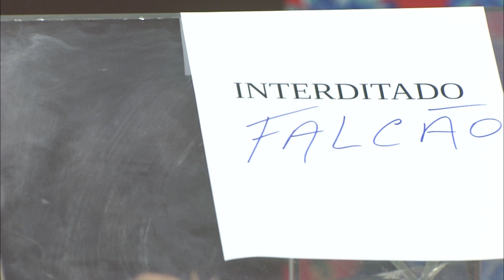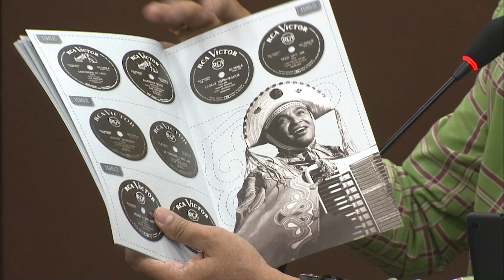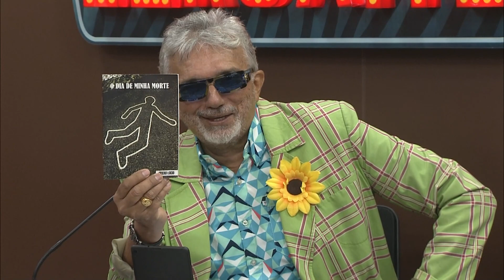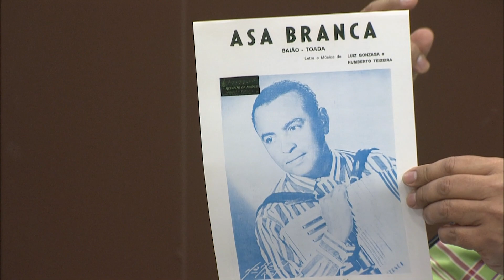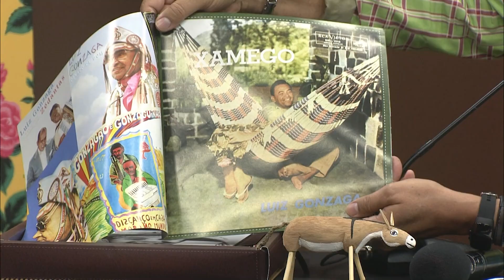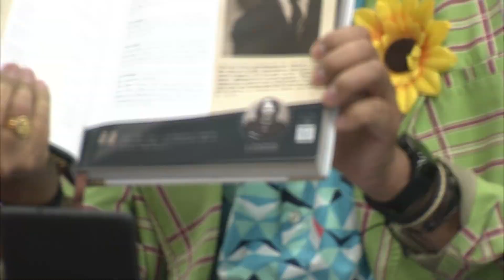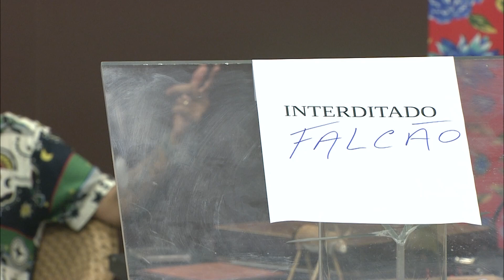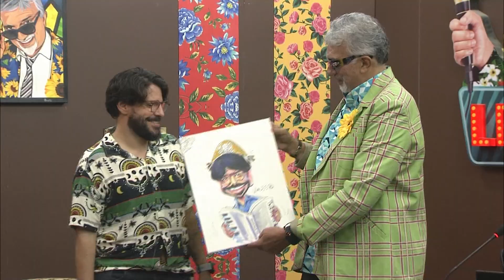Falcão entrevista Paulo Vanderley | Leruaite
leruaite falcão humor | Neste episódio do Leruaite, Falcão recebe Paulo Vanderley no melhor tauco-show do Brasil.

Nova temporada: Ep.07